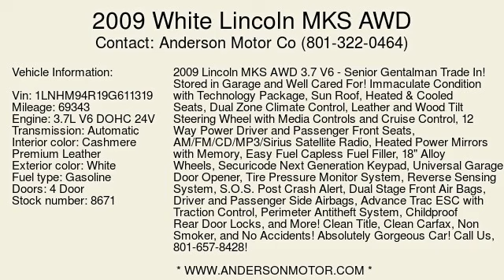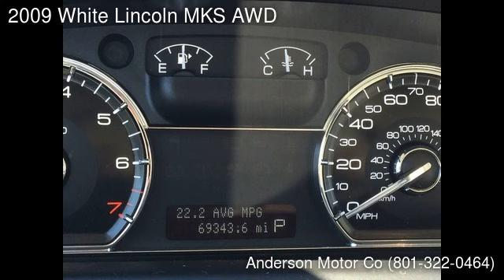2009 White Lincoln MKS AWD - Salt Lake City, UT 84111 - Used Cars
2009 White Lincoln MKS available for sale at Anderson Motor Co for $17,280

2009 Lincoln MKS AWD 3.7 V6 - Senior Gentalman Trade In! Stored in Garage and Well Cared For! Immaculate Condition with Technology Package, Sun Roof, Heated &amp; Cooled Seats, Dual Zone Climate Control, Leather and Wood Tilt Steering Wheel with Media Controls and Cruise Control, 12 Way Power Driver and Passenger Front Seats, AM/FM/CD/MP3/Sirius Satellite Radio, Heated Power Mirrors with Memory, Easy Fuel Capless Fuel Filler, 18" Alloy Wheels, Securicode Next Generation Keypad, Universal Garage Door Opener, Tire Pressure Monitor System, Reverse Sensing System, S.O.S. Post Crash Alert, Dual Stage Front Air Bags, Driver and Passenger Side Airbags, Advance Trac ESC with Traction Control, Perimeter Antitheft System, Childproof Rear Door Locks, and More! Clean Title, Clean Carfax, Non Smoker, and No Accidents! Absolutely Gorgeous Car!
&nbsp;
&nbsp;

We've been in business for over 46 years! All of our cars are Late Models (2012+) with Low Miles! We inspect everyone of them making sure they meet our requirements of quality. Anderson Motor Company is all Family Owned and Operated. View our 5-Star Customer Reviews. We strive to be 100% Transparent with information on the car and with all transaction costs. Ask for an&nbsp;&ldquo;Out the Door Price&rdquo; - Which will include the price of the car, sales tax, and all other fees. (For all out of state deals, the buyer will have to pay sales tax and license in the state and county where they reside.) We do not offer any financing, we just provide and sell quality cars.

Standard Features: 4WD/AWD, ABS Brakes, AM/FM Radio, Air Conditioning, Alloy Wheels, Automatic Headlights, CD Changer, CD Player, Cargo Area Tiedowns, Child Safety Door Locks, Cruise Control, Driver Airbag, Driver Multi-Adjustable Power Seat, Electrochromic Exterior Rearview Mirror, Electrochromic Interior Rearview Mirror, Electronic Brake Assistance, Electronic Parking Aid, Fog Lights, Front Air Dam, Front Cooled Seat, Front Heated Seat, Front Power Lumbar Support, Front Power Memory Seat, Front Side Airbag, Genuine Wood Trim, Heated Exterior Mirror, High Intensity Discharge Headlights, Interval Wipers, Keyless Entry, Leather Seat, Leather Steering Wheel, Passenger Airbag, Passenger Multi-Adjustable Power Seat, Power Adjustable Exterior Mirror, Power Door Locks, Power Windows, Rear Window Defogger, Second Row Heated Seat, Separate Driver/Front Passenger Climate Controls, Side Head Curtain Airbag, Steering Wheel Mounted Controls, Tachometer, Telematics System, Telescopic Steering Column, Tilt Steering, Tilt Steering Column, Tire Pressure Monitor, Traction Control, Trunk Anti-Trap Device, Vehicle Anti-Theft, Vehicle Stability Control System
Optional Features: Manual Sunroof, Navigation Aid, Power Sunroof, Rain Sensing Wipers, Remote Ignition, Subwoofer

      Vin: 1LNHM94R19G611319
Mileage: 69343
Engine: 3.7L V6 DOHC 24V
Transmission: Automatic
Interior color: Cashmere Premium Leather
Exterior color: White
Fuel type: Gasoline
Doors: 4 Door
Stock number: 8671